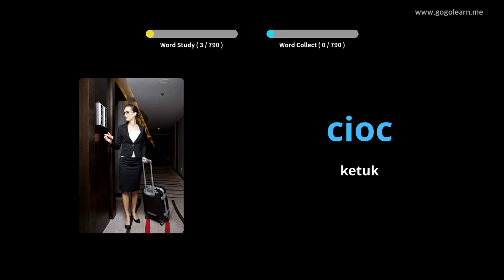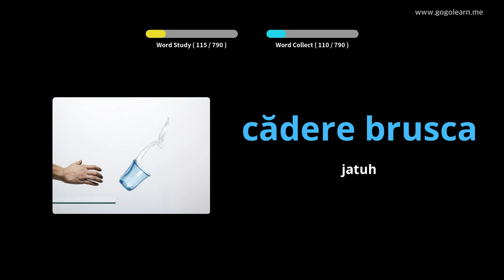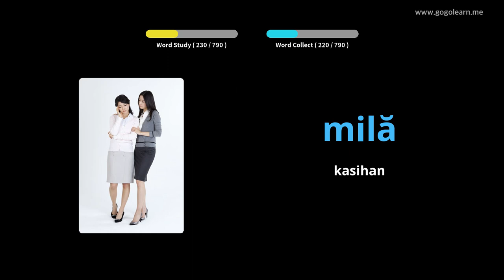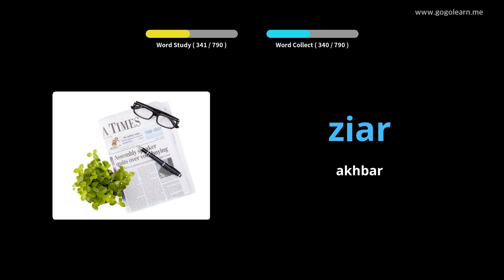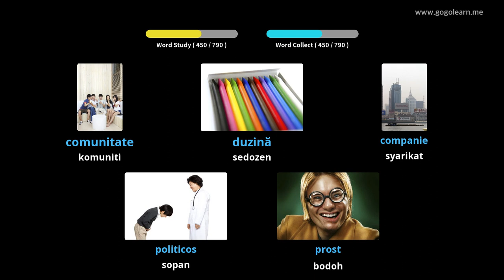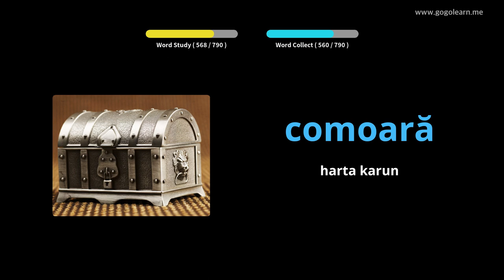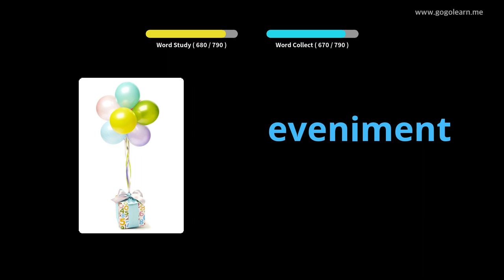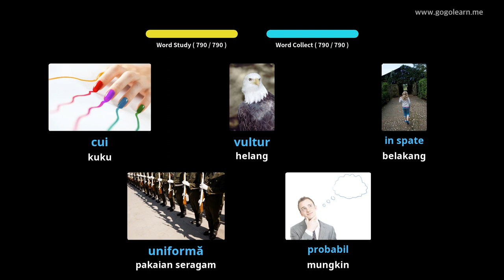Sekolah Menengah Vokal Bahasa Romania | Golearn